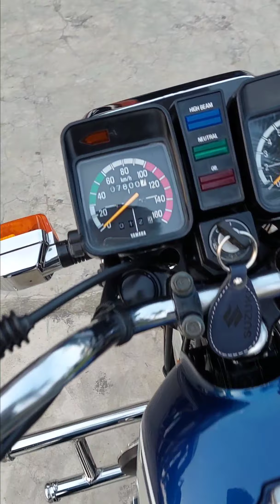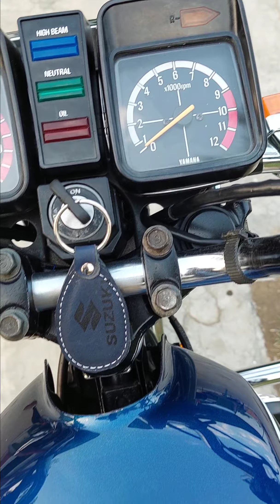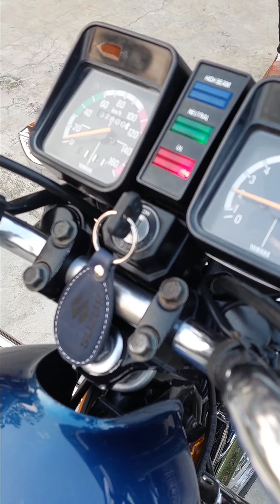মাত্র 7 হাজার কিলোমিটার ব্যবহৃত বাইক | অরিজিনাল জাপানি বাইক | Yamaha rx 115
আসসালামুয়ালাইকুম এই বাইকের রিভিউ আগামী বৃহস্পতিবার এ আপনারা পাবেন, বাইকের মালিকের নাম্বার, বাইকের সাল, বাইকের প্রাইস, এবং বাইকের যাবতীয় যা আছে সবকিছু আপনারা আগামী বৃহস্পতিবার ফুল রিভিউ তে পাবেন |||